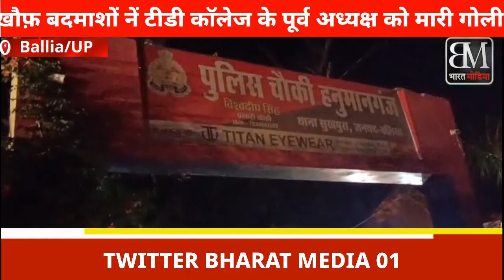शिप्रान्त सिंह गौतम के साथ सुखपुरा थाना के पटखौली पुलिया के पास बदमाशों ने घटना को दिया अंजाम.!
शिप्रान्त सिंह गौतम के साथ सुखपुरा थाना के पटखौली पुलिया के पास बदमाशों ने घटना को दिया अंजाम.!ballia